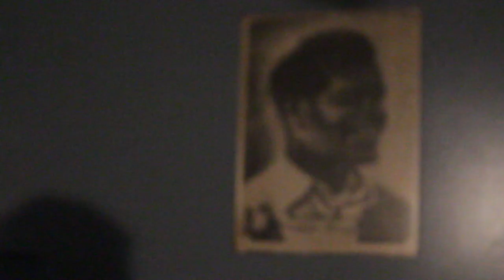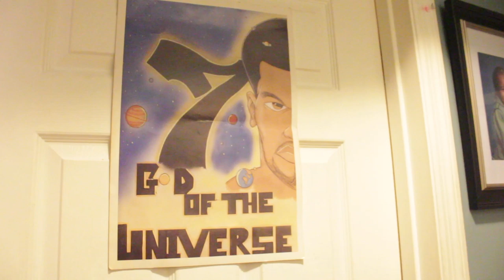Supream Elavatian builds on his mentoring program (Part 15)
Supream Elavatian builds on the 3 core values that he teaches at his mentoring program with the Newark street academy.